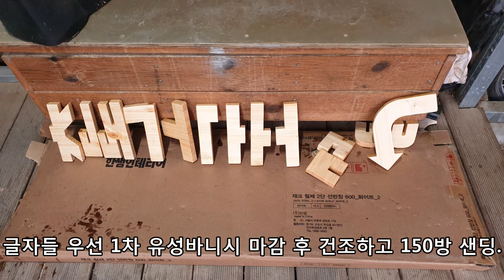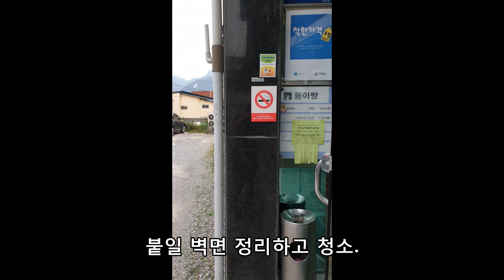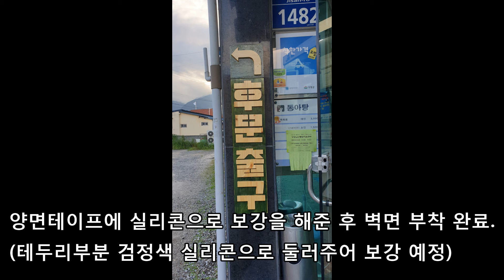202008 - [스크롤쏘] 후문출구 안내판 글자 쏘잉 설치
우리탕 주차장이 안쪽 후문쪽에도 있고 후문을 통해서 차량이 나갈수도 있는데 잘 모르시는 분들이 정문으로 후진해 어렵게 가시는분들이 있어 안내판을 하나 제작해 부착해 주었다.

스프러스 집성판 18T
유성바니시
레진
페가스 MGT 5호날 사용.